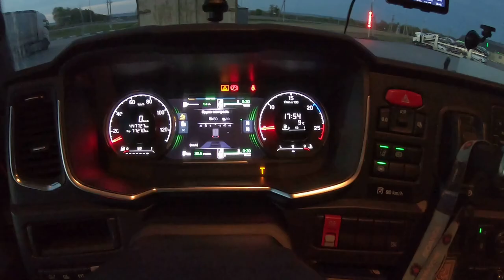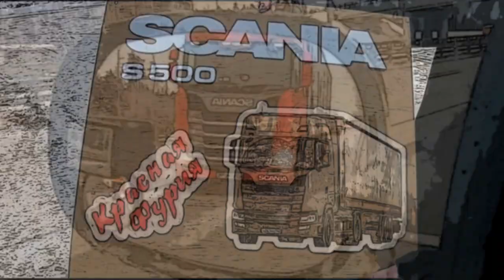Тольяттинский шедевр за 7 миллиардов))) Асфальт уплыл вместе с деньгами... $823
Строительство Тольяттинского шедевра обошлось, по данным СМИ в 7 миллиардов рублей! Через пол года асфальт уплыл вместе с деньгами...